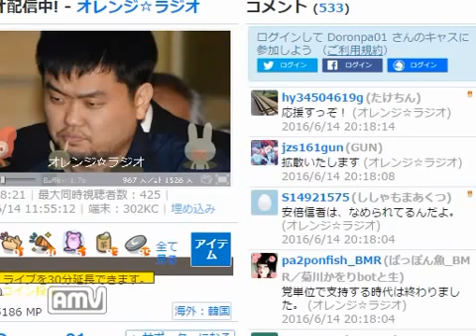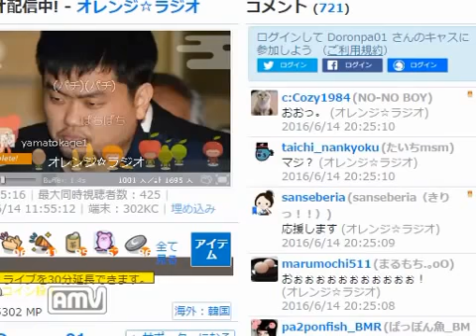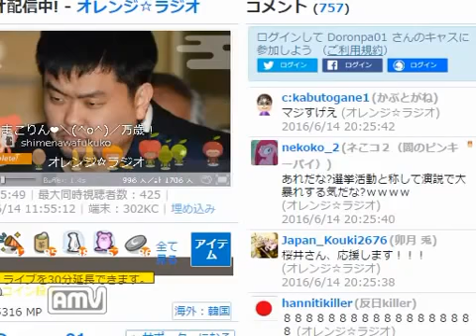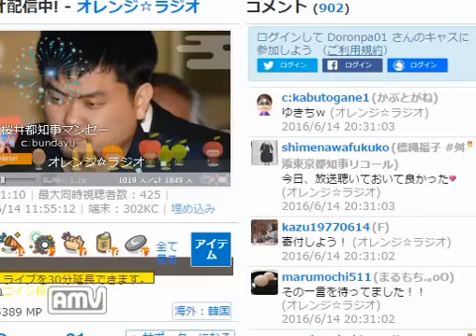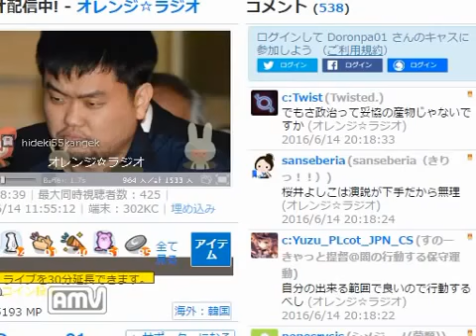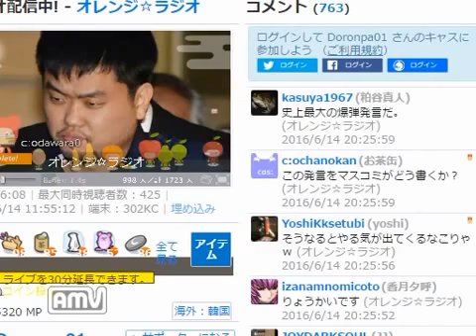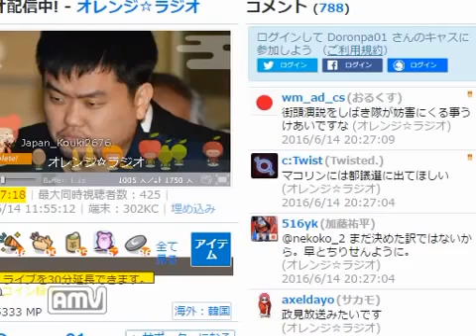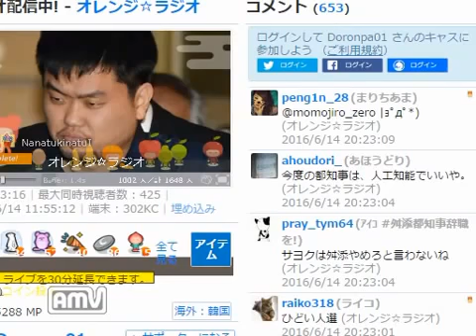【次期東京都知事選】桜井誠が出馬表明！？「どうしても誰もいなければ私が出ます」櫻井翔の父親と勘違いされ当選ｸﾙ (ﾟ∀ﾟ) !!